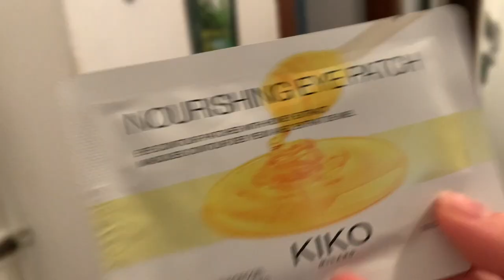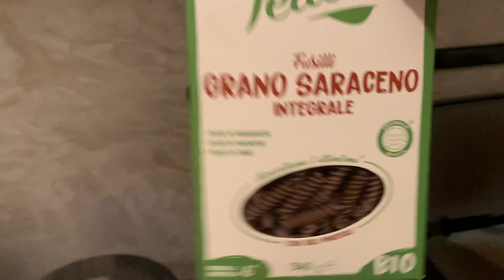decluttering estremo & self care | si riparte